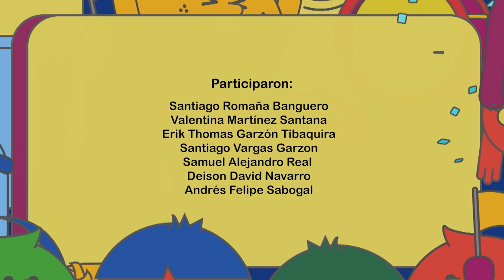Nosotros y nosotras jugamos - TELEAMIGA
Ellos son un grupo de niños unidos por el balón, la cancha y las ganas de convivir a través del futbol.